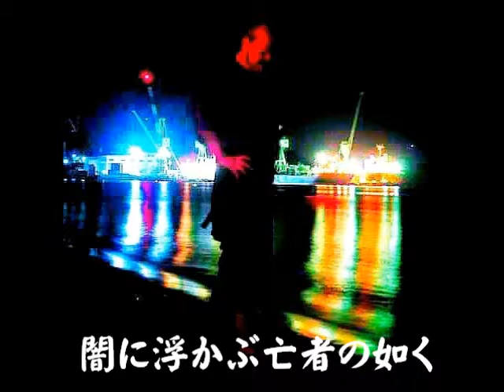タイムトリップアンソロジー 夏の因島公園と夜の海辺